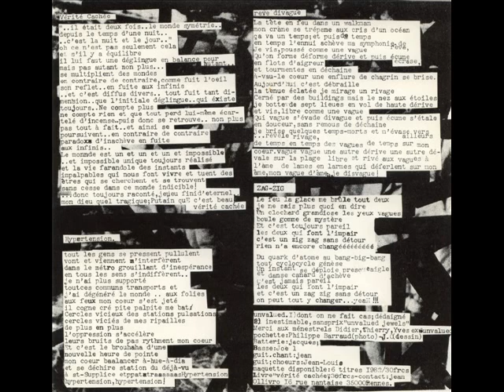UNVALUED "HYPERTENSION FRENCH" PUNK KBD 1985 !!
UNVALUED "Hypertension". Issu de leur unique 45 tours 5 titres sorti en 1985 !! Groupe de Guingamp.